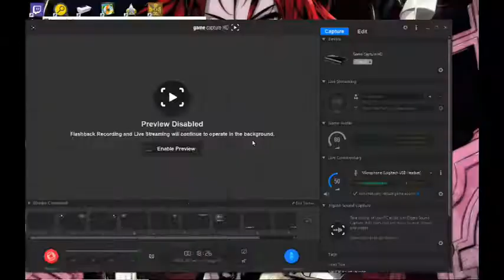SWTOR Bounty Hunter Ep. 20 The Lady of Pain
Tyresius Lokai has proven to be a slippery character and Adenn must track him down.